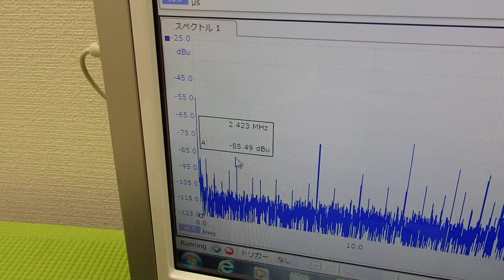メガヘルツの超音波を利用する超音波システム技術 ultrasonic-labo